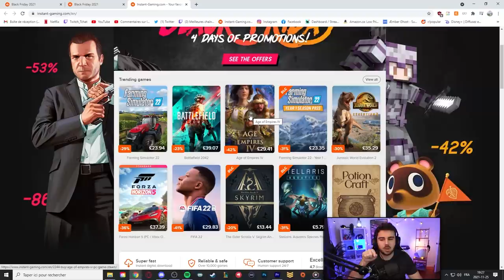Je pensais être un Génie avant de comprendre ce que fais ce Dragon de me....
Black Friday sur Instant Gaming ! Des jeux de fous à des prix très bas !

0:00 Intro
0:51 Game